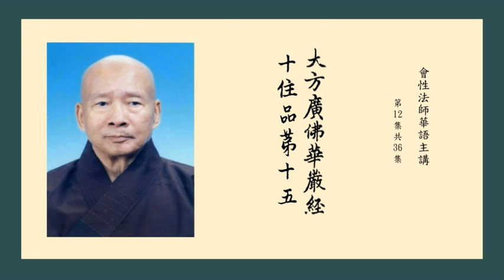大方廣佛華嚴經十住品 12 會性法師華語主講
十住品第十五
    爾時，法慧菩薩承佛威力，入菩薩無量方便三昧。以三昧力，十方各千佛剎微塵數世界之外，有千佛剎微塵數諸佛，皆同一號，名曰法慧，普現其前，告法慧菩薩言：「善哉！善哉！善男子！汝能入是菩薩無量方便三昧。善男子！十方各千佛剎微塵數諸佛，悉以神力共加於汝。又是毘盧遮那如來往昔願力、威神之力，及汝所修善根力故，入此三昧，令汝說法。為增長佛智故，深入法界故，善了眾生界故，所入無礙故，所行無障故，得無等方便故，入一切智性故，覺一切法故，知一切根故，能持說一切法故，所謂：發起諸菩薩十種住。善男子！汝當承佛威神之力而演此法。」
是時，諸佛即與法慧菩薩無礙智、無著智、無斷智、無癡智、無異智、無失智、無量智、無勝智、無懈智、無奪智。何以故？此三昧力，法如是故。是時，諸佛各申右手，摩法慧菩薩頂。法慧菩薩即從定起，告諸菩薩言：「佛子！菩薩住處廣大，與法界虛空等。佛子！菩薩住三世諸佛家，彼菩薩住，我今當說。諸佛子！菩薩住有十種，過去、未來、現在諸佛，已說、當說、今說。何者為十？所謂：初發心住、治地住、修行住、生貴住、具足方便住、正心住、不退住、童真住、法王子住、灌頂住。是名菩薩十住，去、來、現在諸佛所說。「佛子！云何為菩薩發心住？此菩薩見佛世尊形貌端嚴，色相圓滿，人所樂見，難可值遇，有大威力；或見神足；或聞記別；或聽教誡；或見眾生受諸劇苦；或聞如來廣大佛法，發菩提心，求一切智。此菩薩緣十種難得法而發於心。何者為十？所謂：是處非處智、善惡業報智、諸根勝劣智、種種解差別智、種種界差別智、一切至處道智、諸禪解脫三昧智、宿命無礙智、天眼無礙智、三世漏普盡智。是為十。佛子！此菩薩應勸學十法。何者為十？所謂：勤供養佛、樂住生死、主導世間令除惡業、以勝妙法常行教誨、歎無上法、學佛功德、生諸佛前恒蒙攝受、方便演說寂靜三昧、讚歎遠離生死輪迴、為苦眾生作歸依處。何以故？欲令菩薩於佛法中心轉增廣；有所聞法，即自開解，不由他教故。「佛子！云何為菩薩治地住？此菩薩於諸眾生發十種心。何者為十？所謂：利益心、大悲心、安樂心、安住心、憐愍心、攝受心、守護心、同己心、師心、導師心。是為十。佛子！此菩薩應勸學十法。何者為十？所謂：誦習多聞、虛閑寂靜、近善知識、發言和悅、語必知時、心無怯怖、了達於義、如法修行、遠離愚迷、安住不動。何以故？欲令菩薩於諸眾生增長大悲；有所聞法，即自開解，不由他教故。「佛子！云何為菩薩修行住？此菩薩以十種行觀一切法。何等為十？所謂：觀一切法無常、一切法苦、一切法空、一切法無我、一切法無作、一切法無味、一切法不如名、一切法無處所、一切法離分別、一切法無堅實。是為十。佛子！此菩薩應勸學十法。何者為十？所謂：觀察眾生界、法界、世界，觀察地界、水界、火界、風界，觀察欲界、色界、無色界。何以故？欲令菩薩智慧明了；有所聞法，即自開解，不由他教故。「佛子！云何為菩薩生貴住？此菩薩從聖教中生，成就十法。何者為十？所謂：永不退轉、於諸佛所深生淨信、善觀察法、了知眾生、國土、世界、業行、果報、生死、涅槃。是為十。佛子！此菩薩應勸學十法。何者為十？所謂：了知過去、未來、現在一切佛法，修集過去、未來、現在一切佛法，圓滿過去、未來、現在一切佛法，了知一切諸佛平等。何以故？欲令增進於三世中，心得平等；有所聞法，即自開解，不由他教故。「佛子！云何為菩薩具足方便住？此菩薩所修善根，皆為救護一切眾生，饒益一切眾生，安樂一切眾生，哀愍一切眾生，度脫一切眾生，令一切眾生離諸災難，令一切眾生出生死苦，令一切眾生發生淨信，令一切眾生悉得調伏，令一切眾生咸證涅槃。佛子！此菩薩應勸學十法。何者為十？所謂：知眾生無邊、知眾生無量、知眾生無數、知眾生不思議、知眾生無量色、知眾生不可量、知眾生空、知眾生無所作、知眾生無所有、知眾生無自性。何以故？欲令其心轉復增勝，無所染著；有所聞法，即自開解，不由他教故。「佛子！云何為菩薩正心住？此菩薩聞十種法，心定不動。何者為十？所謂：聞讚佛、毀佛，於佛法中，心定不動；聞讚法、毀法，於佛法中，心定不動；聞讚菩薩、毀菩薩，於佛法中，心定不動；聞讚菩薩、毀菩薩所行法，於佛法中，心定不動；聞說眾生有量、無量，於佛法中，心定不動；聞說眾生有垢、無垢，於佛法中，心定不動；聞說眾生易度、難度，於佛法中，心定不動；聞說法界有量、無量，於佛法中，心定不動；聞說法界有成、有壞，於佛法中，心定不動；聞說法界若有、若無，於佛法中，心定不動。是為十。佛子！此菩薩應勸學十法。何者為十？所謂：一切法無相、一切法無體、一切法不可修、一切法無所有、一切法無真實、一切法空、一切法無性、一切法如幻、一切法如夢、一切法無分別。何以故？欲令其心轉復增進，得不退轉無生法忍；有所聞法，即自開解，不由他教故。「佛子！云何為菩薩不退住？此菩薩聞十種法，堅固不退。何者為十？所謂：聞有佛、無佛，於佛法中，心不退轉；聞有法、無法，於佛法中，心不退轉；聞有菩薩、無菩薩，於佛法中，心不退轉；聞有菩薩行、無菩薩行，於佛法中，心不退轉；聞有菩薩修行出離、修行不出離，於佛法中，心不退轉；聞過去有佛、過去無佛，於佛法中，心不退轉；聞未來有佛、未來無佛，於佛法中，心不退轉；聞現在有佛、現在無佛，於佛法中，心不退轉；聞佛智有盡、佛智無盡，於佛法中，心不退轉；聞三世一相、三世非一相，於佛法中，心不退轉。是為十。佛子！此菩薩應勸學十種廣大法。何者為十？所謂：說一即多、說多即一、文隨於義、義隨於文、非有即有、有即非有、無相即相、相即無相、無性即性、性即無性。何以故？欲令增進，於一切法善能出離；有所聞法，即自開解，不由他教故。「佛子！云何為菩薩童真住？此菩薩住十種業。何者為十？所謂：身行無失，語行無失，意行無失，隨意受生，知眾生種種欲，知眾生種種解，知眾生種種界，知眾生種種業，知世界成壞，神足自在、所行無礙。是為十。佛子！此菩薩應勸學十種法。何者為十？所謂：知一切佛剎、動一切佛剎、持一切佛剎、觀一切佛剎、詣一切佛剎、遊行無數世界、領受無數佛法、現變化自在身、出廣大遍滿音、一剎那中承事供養無數諸佛。何以故？欲令增進，於一切法能得善巧；有所聞法，即自開解，不由他教故。「佛子！云何為菩薩法王子住？此菩薩善知十種法。何者為十？所謂：善知諸眾生受生、善知諸煩惱現起、善知習氣相續、善知所行方便、善知無量法、善解諸威儀、善知世界差別、善知前際後際事、善知演說世諦、善知演說第一義諦。是為十。佛子！此菩薩應勸學十種法。何者為十？所謂：法王處善巧、法王處軌度、法王處宮殿、法王處趣入、法王處觀察、法王灌頂、法王力持、法王無畏、法王宴寢、法王讚歎。何以故？欲令增進，心無障礙；有所聞法，即自開解，不由他教故。「佛子！云何為菩薩灌頂住？此菩薩得成就十種智。何者為十？所謂：震動無數世界、照耀無數世界、住持無數世界、往詣無數世界、嚴淨無數世界、開示無數眾生、觀察無數眾生、知無數眾生根、令無數眾生趣入、令無數眾生調伏。是為十。佛子！此菩薩身及身業，神通變現，過去智、未來智、現在智成就佛土，心境界、智境界皆不可知，乃至法王子菩薩亦不能知。佛子！此菩薩應勸學諸佛十種智。何者為十？所謂：三世智、佛法智、法界無礙智、法界無邊智、充滿一切世界智、普照一切世界智、住持一切世界智、知一切眾生智、知一切法智、知無邊諸佛智。何以故？欲令增長一切種智；有所聞法，即自開解，不由他教故。」爾時，佛神力故，十方各一萬佛剎微塵數世界，六種震動。所謂：動、遍動、等遍動，起、遍起、等遍起，涌、遍涌、等遍涌，震、遍震、等遍震，吼、遍吼、等遍吼，擊、遍擊、等遍擊。雨天妙華、天末香、天華鬘、天雜香、天寶衣、天寶雲、天莊嚴具，天諸音樂不鼓自鳴，放大光明及妙音聲。如此四天下須彌山頂帝釋殿上，說十住法，現諸神變；十方所有一切世界，悉亦如是。又以佛神力故，十方各過一萬佛剎微塵數世界，有十佛剎微塵數菩薩，來詣於此，充滿十方，作如是言：「善哉！善哉！佛子善說此法！我等諸人，同名：法慧；所從來國，同名：法雲；彼土如來，皆名：妙法。我等佛所，亦說十住；眾會眷屬，文句義理，悉亦如是，無有增減。佛子！我等承佛神力來入此會，為汝作證：如於此會，十方所有一切世界，悉亦如是。」